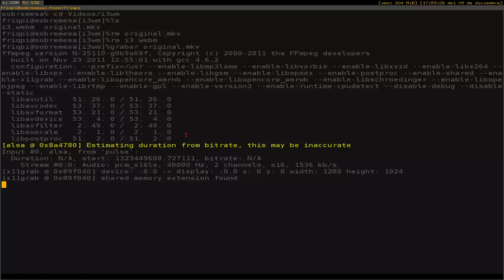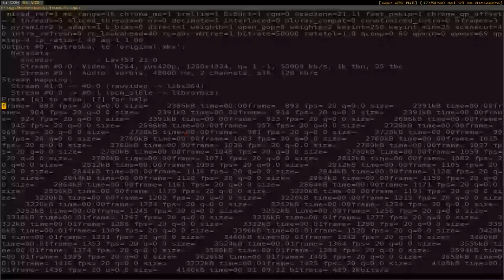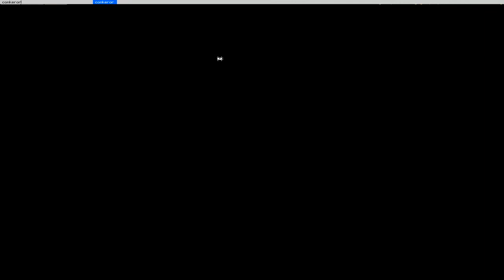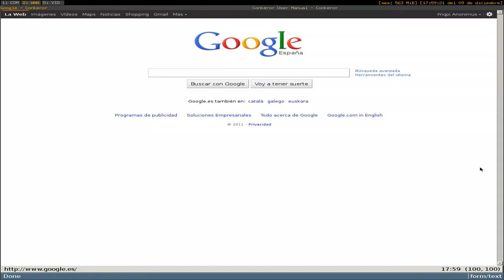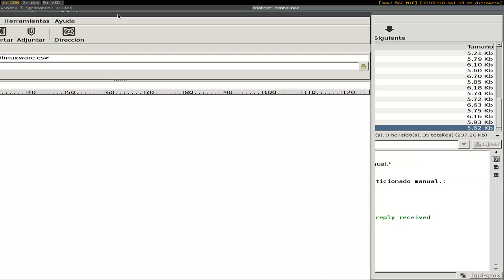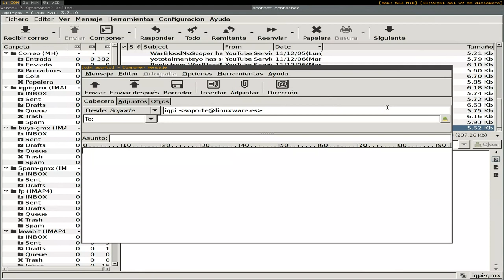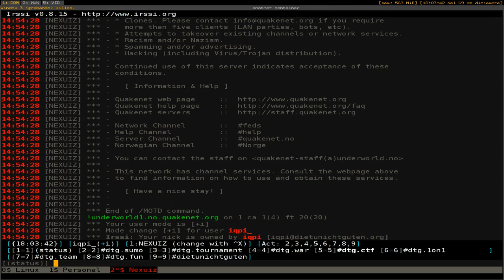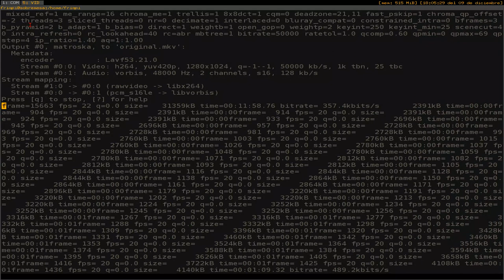i3wm Demostracion {HD1080}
Os muestro un poco el funcionamiento del manejador de ventanas i3.